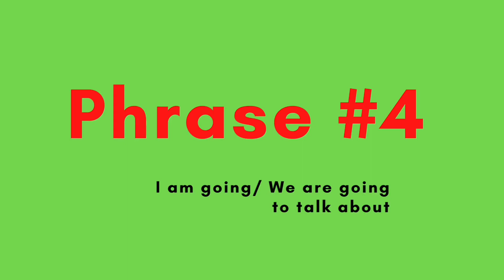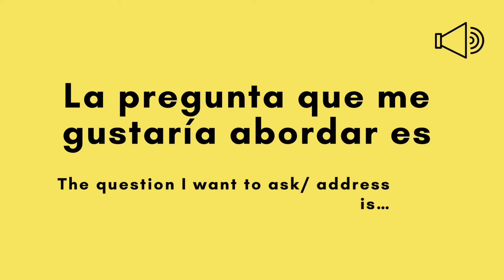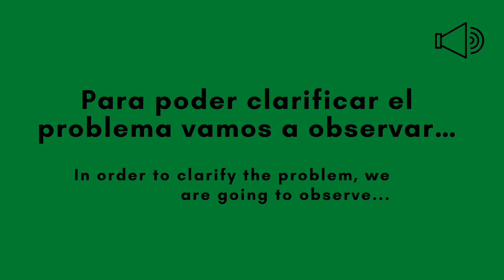GCSE/ A level Introductory Phrases for Essay Writing in Spanish